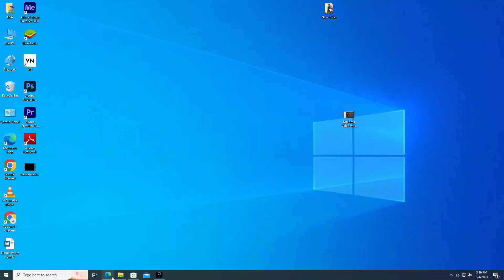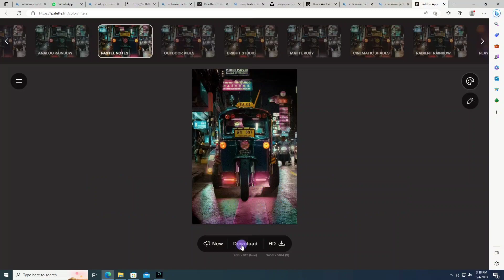Amazing AI Technology: Transforming Black and White Photos into Color Masterpieces!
Change B&W in color by 1 minute in Photoshop

If you want to create a YouTube video on how to convert a black and white image to color using AI, here's a possible description:

In this video, you'll learn how to transform a black and white photograph into a vibrant and realistic color image using artificial intelligence. With the help of advanced machine learning algorithms, you'll be able to add accurate and believable colors to old or faded photos that have lost their original hues.

We'll show you step-by-step how to use popular AI-powered tools like Deep Learning Colorization, Colorize-it, or Let's Enhance to colorize your images in just a few clicks. You'll also learn how to adjust the color balance, saturation, and contrast of your images to achieve the desired look.

Whether you're a professional photographer looking to restore old photos or a hobbyist looking to experiment with AI, this video will provide you with the essential skills and knowledge to convert black and white images to color using AI. So sit back, relax, and get ready to bring your photos to life with the power of AI!